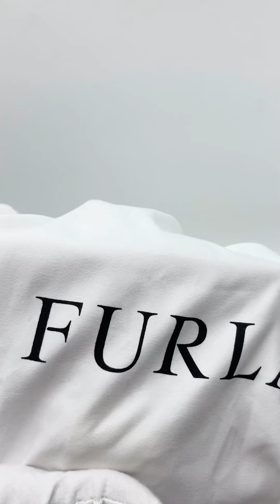BNIB Brand new Furla Metropolis